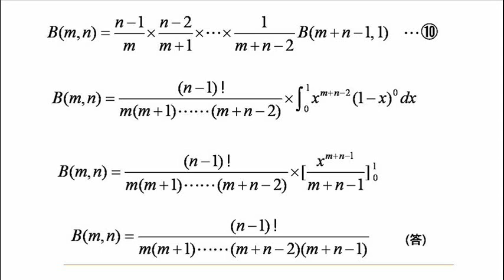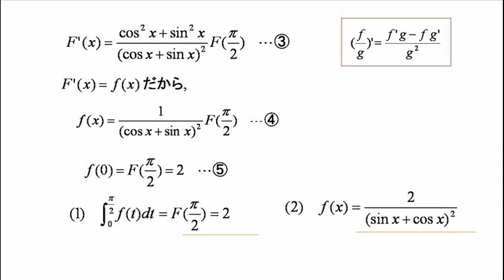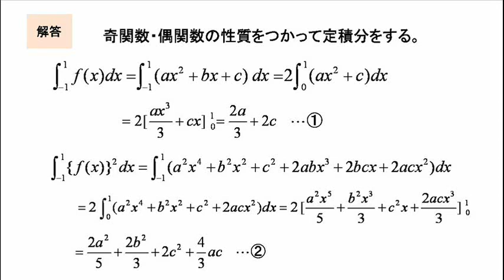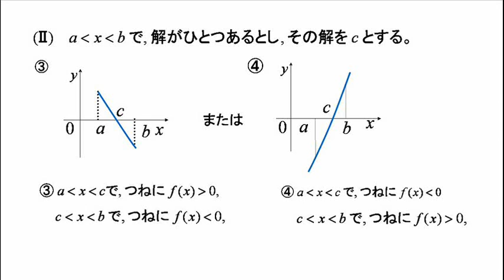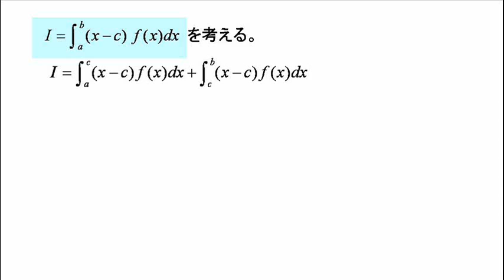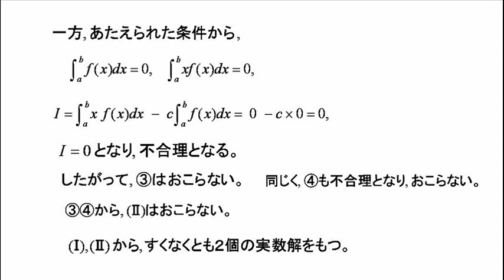微分積分のノートⅡ．その８．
問２６．累乗の定積分　　問２７．いろいろな定積分
問２８．定積分の最大値　　問２９．実数解をもつ